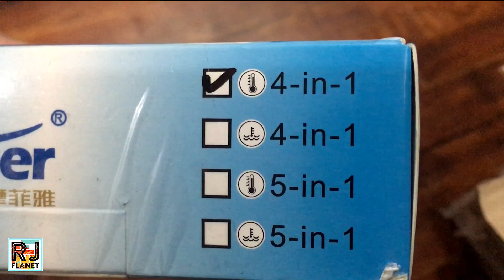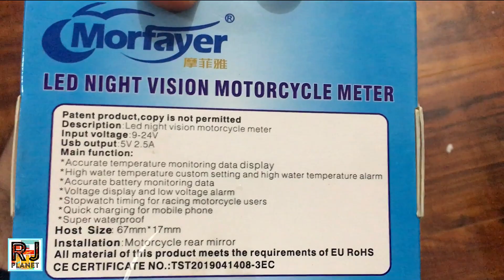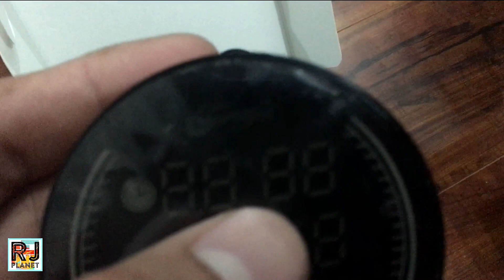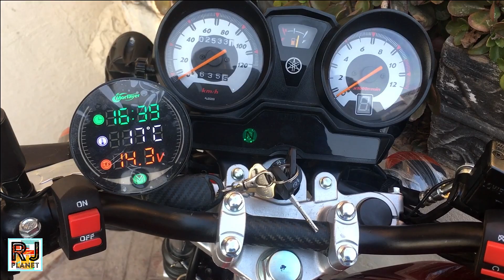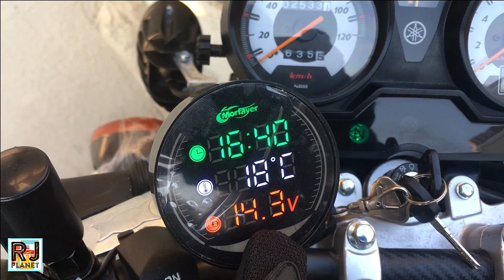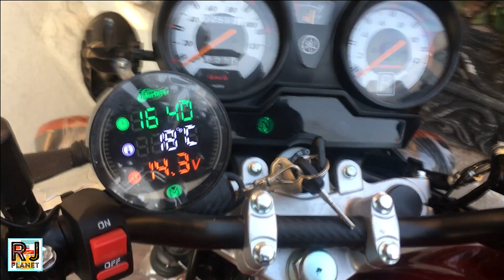Motorcycle Digital Clock | Temperature | Voltage Gauge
AsSalam-O-Alaikum, today we shall install digital bike clock which has a 3 in 1 funcion, clock, temperature and voltage. This would help you stay updated with time, temperature and voltage of your battery. This would cost you around 1,800Rs/-3,000Rs/, depending on your city.